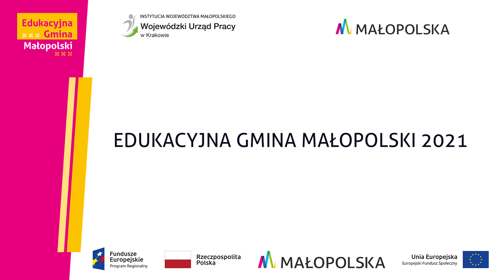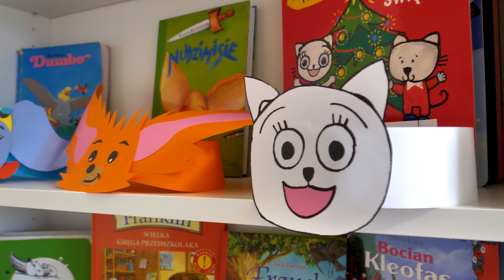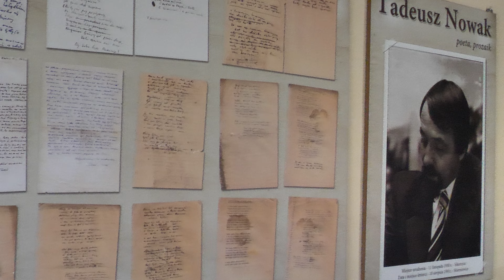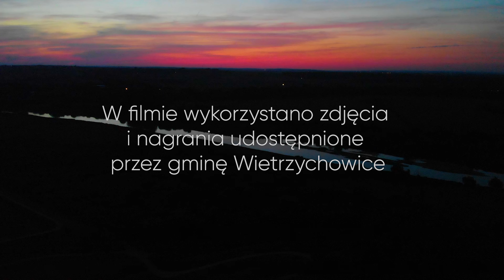Gmina Wietrzychowice Edukacyjną Gminą Małopolski 2021 [AD]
W 2021 roku Edukacyjną Gminą Małopolski, w konkursie organizowanym przez Wojewódzki Urząd Pracy w Krakowie - instytucję województwa małopolskiego, została wybrana gmina Wietrzychowice.
Jest to jedyny przypadek w historii naszego konkursu, kiedy ta sama gmina dwa razy zdobyła ten tytuł.
Film z audiodeskrypcją.